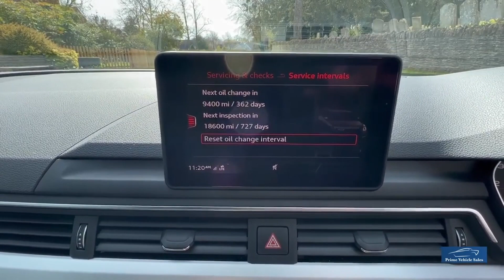Audi A4 TFSI 2019 Quick Look Around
Making a little tour inside and out this beautiful and elegant A4